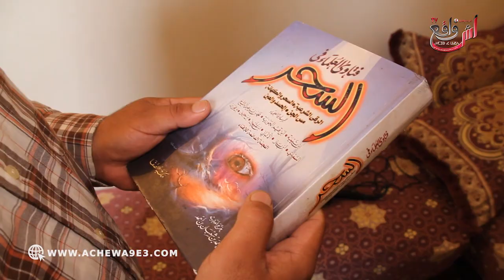الراقي ابو عماد: السحر كيدير عراقيل فالحياة وشحال من شخص تسحر بالغلط: قلبو على العلاج ماشي لي سحر لك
الراقي ابو عماد: السحر كيدير عراقيل فلحياة وشحال من شخص تسحر بالغلط ونصيحتي قلبو على العلاج ماشي شكون سحر ليك